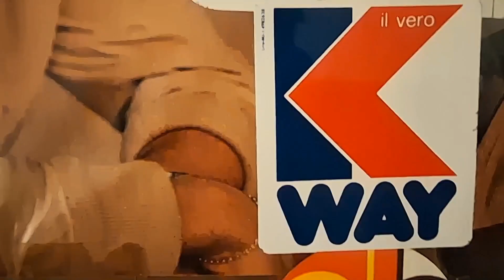Zpáteční Lístek - Ke hvězdám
Tato píseň vypovídá o nepříjemných rozpoloženích, kterým občas čelí každý z nás, ale také o tom, jak vypadá cesta k povznesení se nad veškeré problémy, pokud se je dotyčný jedinec rozhodne řešit prostřednictvím změny učiněné v nitru sebe samého.

Někdy máme pocit, že nic nezvládáme, že se proti nám vzbouřilo všechno okolí a připadáme si v tomto světě jako ve svěrací kazajce, která brání našemu svobodnému rozletu. Nevidíme, kam bychom se měli ubírat, protože nevnímáme jasný směr naší životní cesty. Tyto a mnohé další pocity vyplývají z charakteru hrubohmotné reality, která funguje ve většině ohledů úplně jinak, než je tomu v pozitivních světech Multivesmíru stvořených Pánem Ježíšem Kristem a jejichž součástí je i planeta Nová Země, která je v písni zmíněna. Nová Země je místem, kde nikdo z jejích obyvatel nemusí zakoušet nic nepříjemného, protože zlo na ní není přítomné v žádné podobě.

Každý, kdo hledá pravou duchovní Lásku ve svém nitru, vytváří si v životě předpoklady pro to, aby se povznesl ke hvězdám a v pravý čas se mohl přivítat s naším věčným Rodičem, s nímž může do doby osobního setkání a začlenění se do pozitivního způsobu bytí rozvíjet individualizovaný vztah ve svém srdci. Kdo nalezne spojení s Pánem Ježíšem Kristem, je postupně vyváděn ze všech problémů, nalézá jasný směr své cesty i nový smysl a netušený rozměr své existence. Postupně se mu zlepšuje intuice, cítí více podpory a ochrany před nepatřičnými vlivy, stává se vyrovnanějším, jemnějším a otevřenějším bezpodmínečné Lásce, kterou nejenže začíná přijímat, ale také ji vyzařovat do svého okolí i do jiných dimenzí. Stává se tak stále podobnější jedinému Zdroji pravého života i bytostem ve vyšších sférách Multivesmíru, do kterých se krok za krokem ubírá během plnění svého poslání v hrubohmotném světě.

Každý, kdo nalezne niterný vztah s Pánem Ježíšem Kristem, jehož skutečná podstata je na hony vzdálená té náboženské, stává se příkladem pro mnohé obyvatele Stvoření i pro některé duchovně připravené lidi, díky čemuž i oni mohou snáze dospět do boží náruče. V jejím světle se dříve či později ocitnou všichni, záleží však na učiněných volbách každého, kdy a za jakých okolností se tak stane.

I ten duchovně nejzatíženější jedinec má v sobě ukrytý dar rozhodnout se pro změnu, aktivovat v sobě pomyslný hvězdný kompas a začít se jím řídit, aby rozvázal svou svěrací kazajku, roztrhl své okovy a dal přednost životu v Pravém Stvoření před pomíjivým pobytem v peklech. Kdo využije svou svobodnou vůli k přijetí bezpodmínečné Lásky a odpuštění, už nikdy se nechce vrátit do černé bažiny antivesmíru, jež znemožňovala jeho seberozvoj. Jedinec, který se ocitne v pozitivním stavu a oprostí se od veškerých závaží, jimiž byl předtím udržován v hlubinách, pociťuje obrovskou úlevu a sjednocuje se s esencí štěstí a radosti. Ta prostupuje všemi vesmíry, hvězdnými systémy, planetami a národy, které obývají věčné království Pána Ježíše Krista, v němž jsou si všichni rovní a svobodní.

Tak, jako je každá bytost spojená s naším Stvořitelem vděčná za vše, čeho se jí dostává, náš věčný Rodič je zase vděčný za všechny, kteří do svého bytí vědomě vpouštějí boží Lásku a přejí si na jejích vlnách podstupovat duchovní seberozvoj, v jehož rámci zakoušejí stále nová dobrodružství a dostávají neotřelé podněty k dalšímu tvoření.

Každý, kdo je v srdci sjednocený s principem odpuštění, soucitu a milosrdenství a hledá Pravdu ve svém nitru, tvoří s Bohem jednu vodu a stává se vědomou kapkou Lásky, která si může, respektive bude moci vychutnávat božskou krásu na věky věků.

Videoklip byl nahrán během pobytu části Týmu Boží Rodiny u Jaderského moře v Itálii v srpnu 2023.

Děkujeme všem přátelům, kteří se přímo i nepřímo podíleli na vzniku této písně.

KDO JSME?

Jsme česko-slovenská hudební kapela tvořící pro potěchu srdce. Smyslem našich písniček je šířit Lásku a Pravdu do niter posluchačů naladěných na stejnou energetickou vlnu, tedy zprostředkovat jim základní informace z knih Nového Zjevení Pána Ježíše Krista, které jsou klíčem k ukončení všeho zla. Skrze uměleckou tvorbu toužíme přispět k tomu, aby naši posluchači mohli snáze objevit nebo posílit vlastní spojení s pravým Zdrojem života a těm, kteří bloudí v temnotách, poskytnout zpáteční lístek pro uskutečnění cesty z pekel do nebe, do světla pozitivních světů. Písně si nahráváme sami, v domácím studiu, s nástroji, technikou a schopnostmi, které máme momentálně k dispozici. Při tvorbě nám záleží především na čistém úmyslu, posloucháme hlas intuice a zakládáme si na vnitřní, nikoli vnější dokonalosti.

Jsme Zpáteční Lístek a děkujeme za to, že jste cílem naší Lásky.

Text: Michal Roj, Lukáš Šoka
Zpěv: Michal Roj, Lukáš Šoka, Veronika Chorvatovičová
Hudba: Michal Roj, Lukáš Šoka, Veronika Chorvatovičová
Video: Michal Roj, Lukáš Šoka, Patrik Futó, Roman Vanžura (letecké záběry z dronu)
Popis: Michal Roj

Místo nahrání písně: Siladice (SVK)
Lokality natáčení videoklipu: Sirolo, Assisi, Loreto, Marcelli (Itálie)